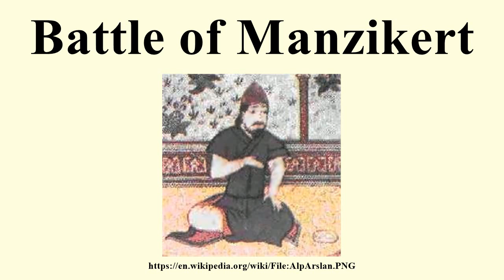Battle of Manzikert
Image-Copyright-Info
Author-Info:   The original uploader was Gabr-el at English Wikipedia

Image-Copyright-Info